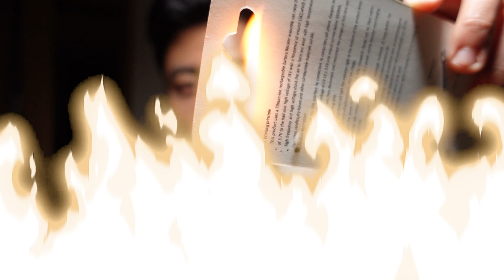⚡KOREK LISTRIK🔌, KENAPA KITA MASIH PAKAI KOREK API?